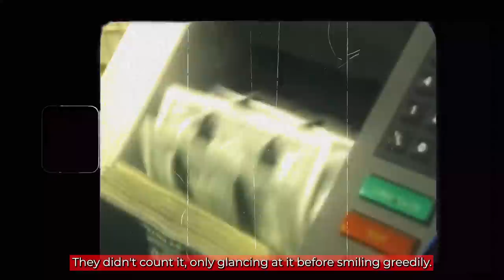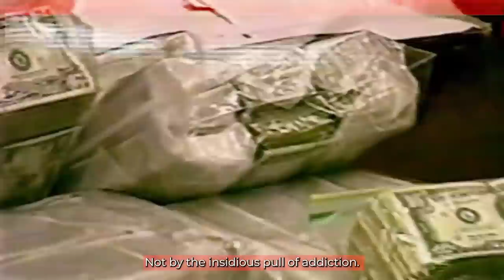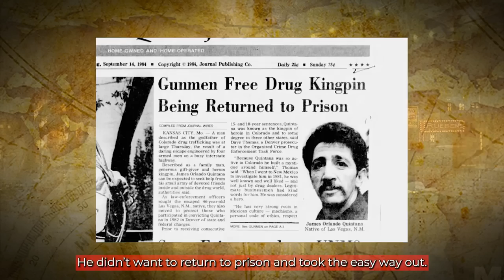Insane Story: DEA Agent Infiltrated Mexican Cartels For 30 Years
The 1970s, undercover DEA Agent Michael Vigil was about to risk his life for a top-secret mission.

A week earlier, Mike had conducted a meeting with some ruthless Mexican drug traffickers with the help of one of his many informants.

He had told them that his primary supplier had been murdered, and he was desperate for a new source of narcotics to feed the insatiable appetite of his clients in the United States.

Now, he was supposed to meet them in a local restaurant to consummate the drug deal.

However, we'll do this without scaring you as we've spared you for all the violent imagery by blurring out any violence throughout the video.

Note that most of the footage used in the video is based on fictional tv shows like "Narcos", we don't show any real violent footages, and we make sure to blur out anything to prevent any graphic scenes from being shown to the viewer.

Occasionally we use relevant actual footage, but we make sure to not show real life footage that shows violent or graphic details. We make an effort of blurring out anything necessary to make our content friendly for as many as possible.